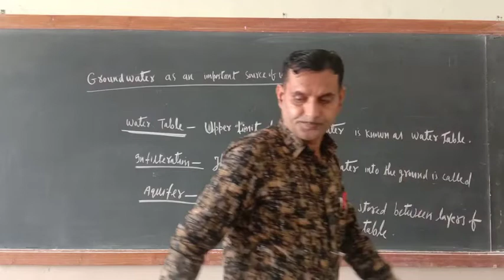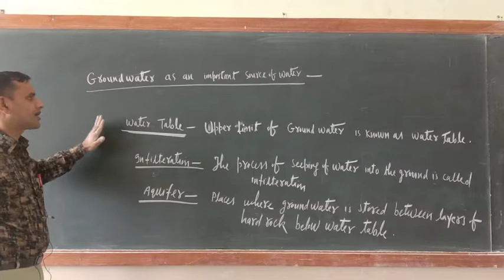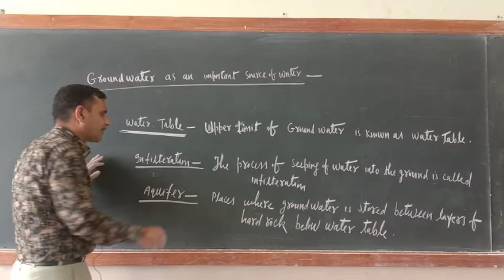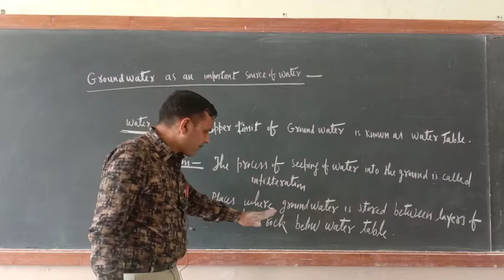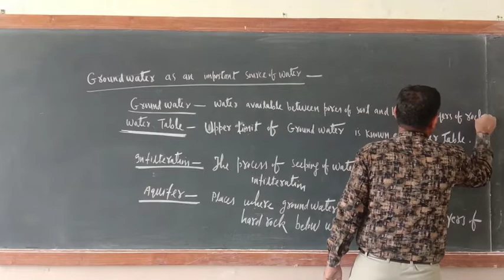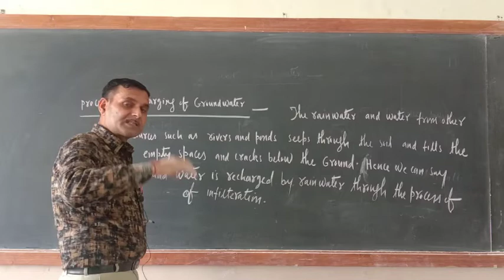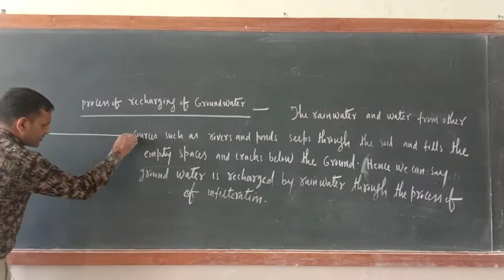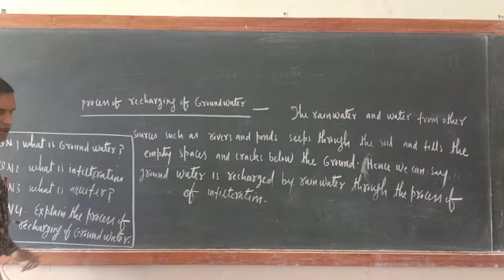7 th Science. Chapt-16. Underground water. Jan-29.(Revision)